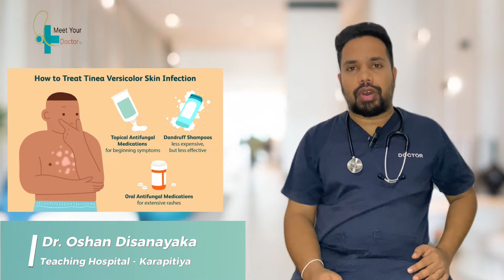අදික රස්නය නිසා සමේ ඇතිවන දිලීර ආසාදනය ගැන දැනුවත් වෙන්න. |Tinea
අද වීඩියෝව තුලින් කතා කරන්නේ දිලීර ආසාදනය මගින් අදික උනුසුම නිසා ඇතිවන සමේ රෝගයක් පිළිබඳවයි...